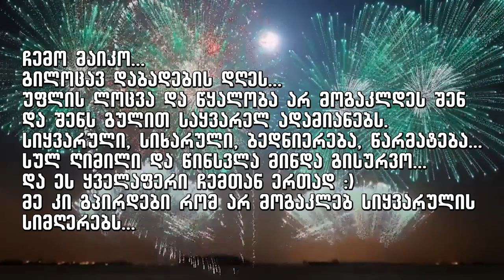ობოლი მარგალიტი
ავტორ-შემსრულებელი გია კაჭარავა